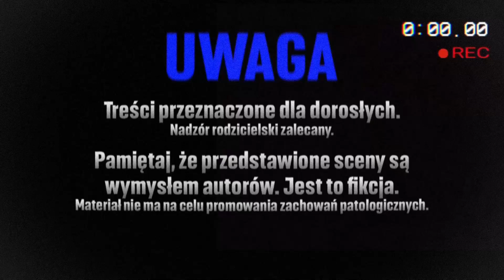raszei tv - stan czystości pod łóżkiem